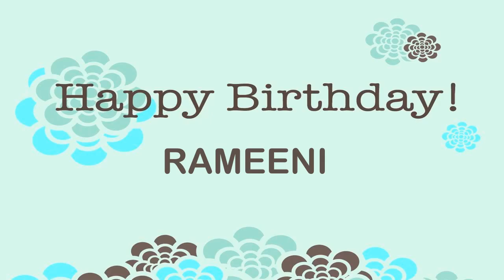Rameeni Wishes & Mensajes Happy Birthday